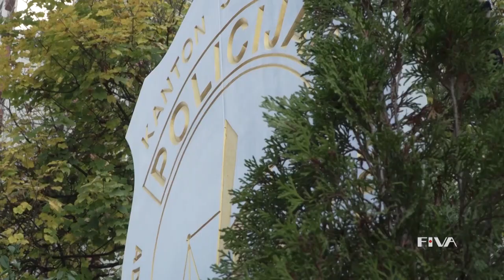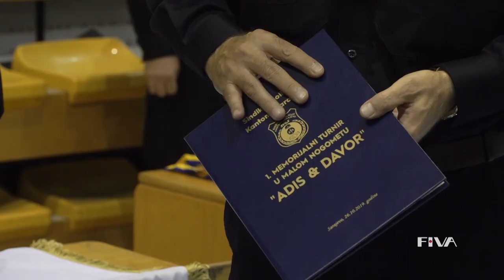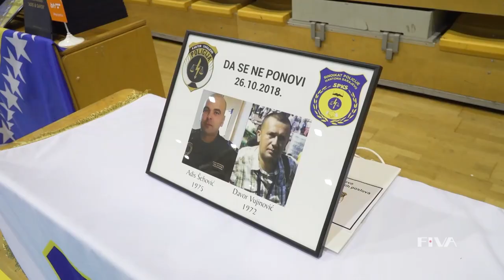Godina od ubistva Adisa Šehovića i Davora Vujinovića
Navršila se godina od brutalnog ubistva dvojice policajaca 4. Policijske uprave Novi Grad Sarajevo Adisa Šehovića i Davora Vujinovića. Na mjestu njihove pogibije, u ulici Geteova broj 1, na Alipašinom Polju otkrivena je spomen – ploča, koja će biti vječiti podsjetnik na hrabre i odvažne policijske službenike koji su ubijeni na radnom zadatku.

Spomen - ploču otkrili su Admir Katica, ministar unutrašnjih poslova Kantona Sarajevo i komesar Uprave policije Kantona Sarajevo Nusret Selimović, uz prisustvo mnogobrojnih građana, članova porodica ubijenih policajaca, njihovih prijatelja, policijskih struktura, predstavnika izvršne i zakonodavne vlasti i medija. Učenjem Fatihe i minutom šutnje odata je počast hrabrim sinovima grada Sarajeva i države BiH, nakon čega su brojne delegacije položile cvijeće na mjesto Adisove i Davorove pogibije.